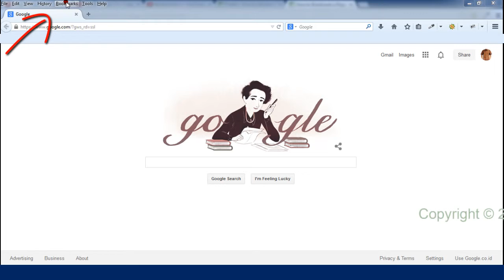How to Bookmark in Firefox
Easy to Follow Video Tutorial How to Bookmark in Mozilla Firefox.